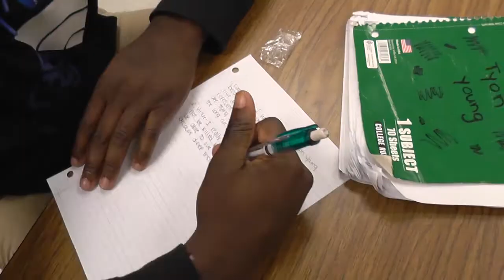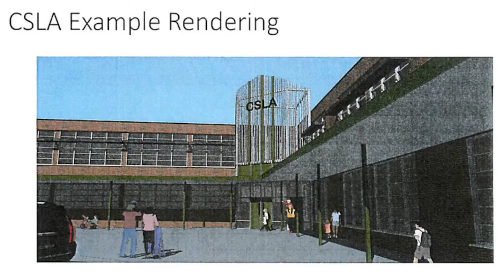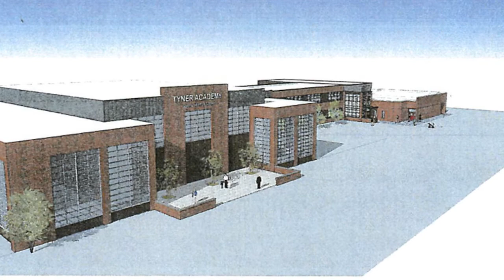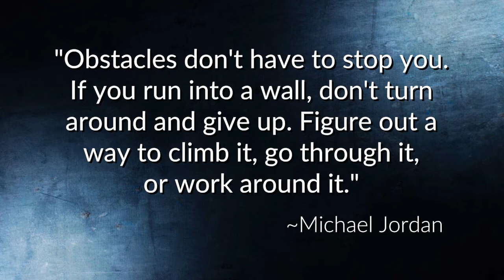Ram News: October 27, 2017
There's a new Ram News!

All music created by students using Apple GarageBand under license from Apple. No claim on any loops can be made.

From  Apple:
 "GarageBand Software. You may use the Apple and third party audio loop content (Audio Content), contained in or otherwise included with the Apple Software, on a royalty-free basis, to create your own original music compositions or audio projects."